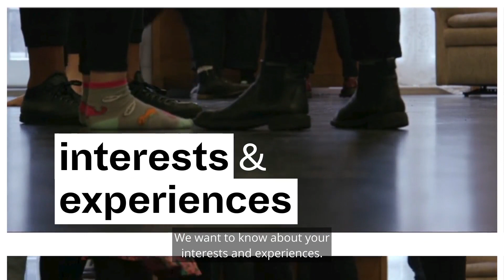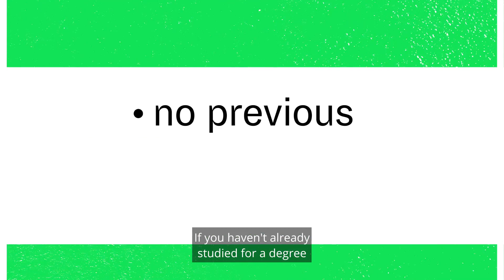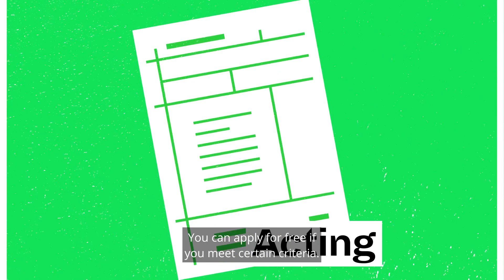RADA: Applications for entry in 2022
Applications to our courses for entry in 2022 are closed for BA (Hons) in Acting.
Applications to our FdA in Technical Theatre and Stage Management and Potsgraduate Diploma in Theatre Costume are open until Wednesday 23 February.